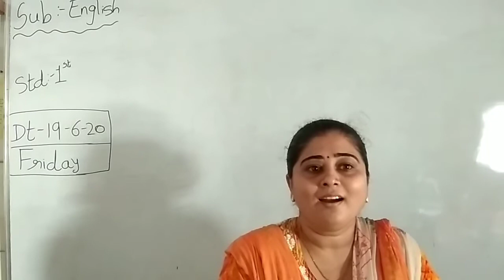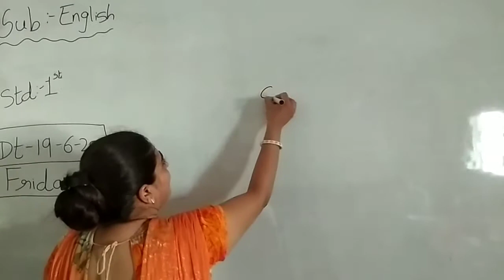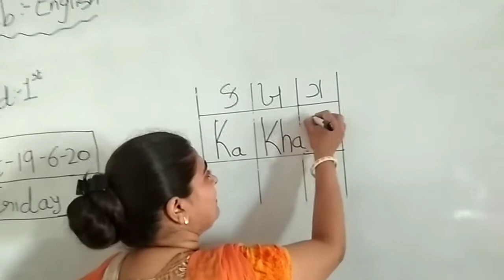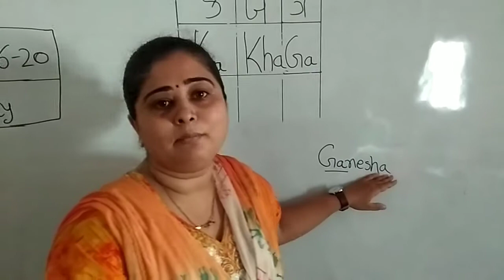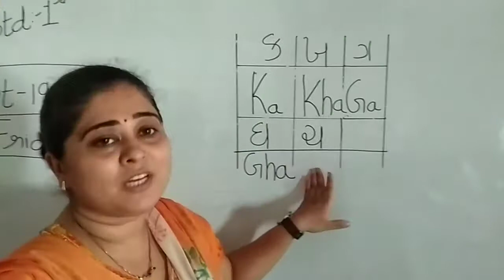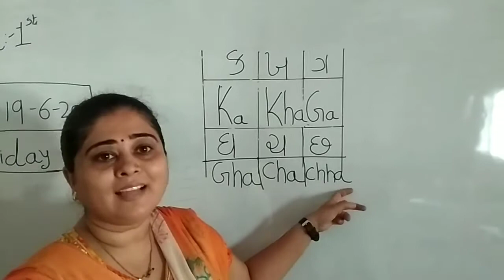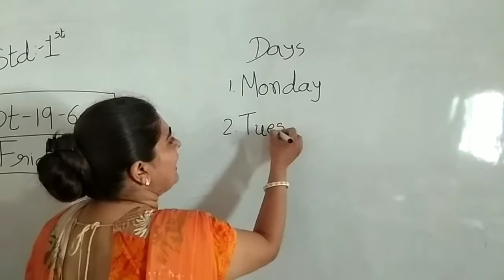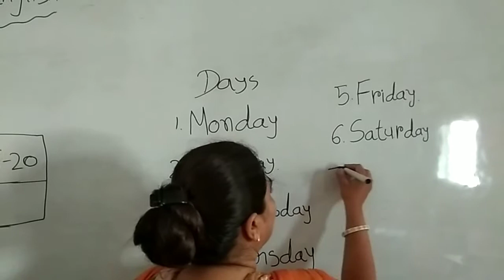EM STD 1 ENGLISH LEC - 2